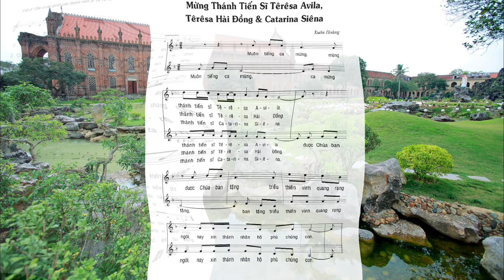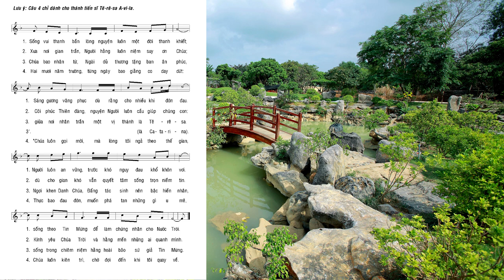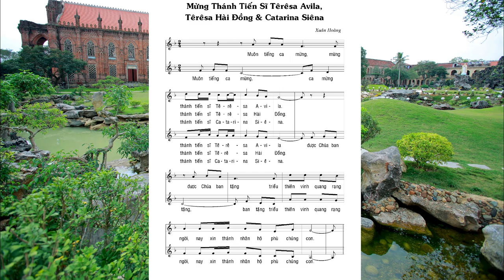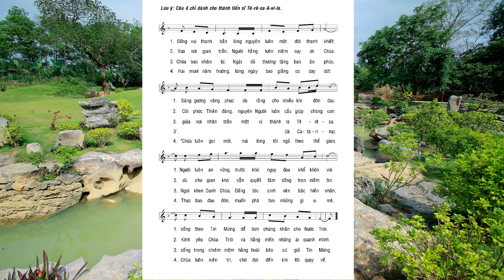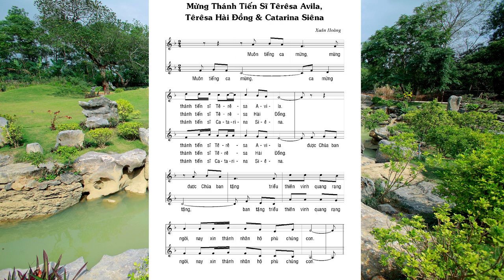Thánh Ca Phụng Vụ II Mừng Thánh Tê-rê-sa A-vi-la II Beat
Bài này dùng nhập lễ cho cả ba vị thánh: Tê-rê-sa A-vi-la, Tê-rê-sa Hài Đồng Giê-su và Ca-ta-ri-na thành Si-ê-na